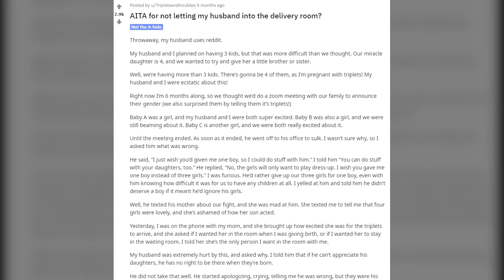Un Hombre Se Desmaya Cuando Descubre lo Que Su Mujer Embarazada Le ha Ocultado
↓ ↓ ¡Sigue leyendo! ↓ ↓ -

En general, las sorpresas son agradables, especialmente cuando se trata de un embarazo. A veces, sin embargo, el anuncio de un bebé puede ser difícil de digerir, y los futuros padres pueden estar un poco confundidos.

Tenemos aquí para ustedes tres historias con las que los padres han tenido que lidiar. Mira este video hasta el final para saber más.